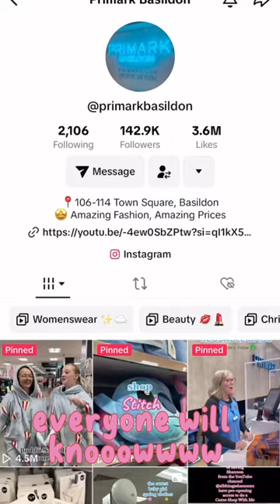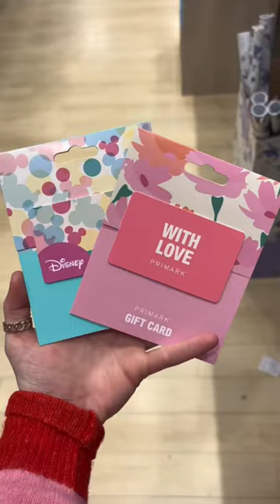Hey Primark…I think I’m gonna Marry You 🌹🫶🏻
Primark Basildon Valentines Song 2024 ❤️

After our Christmas one was loved over on our TikTok and Instagram and have come abck from round 2 for Valentines Day 😂

We had a blast making this and we hope you enjoy 🤩🩵